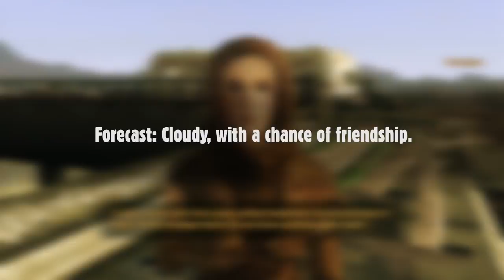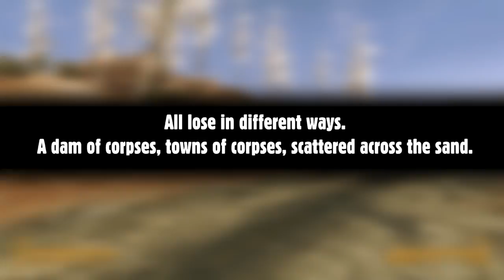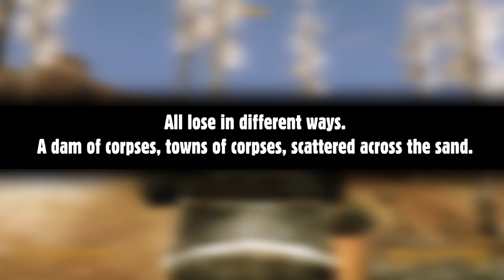The Forecaster: Boy Psychic of the Mojave at the 188 Trading Post - Fallout New Vegas Lore